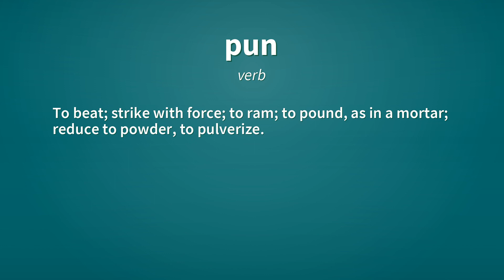Pun | Definition of pun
See here, the definitions of the word pun, as video and text.

pun (verb)
    To beat; strike with force; to ram; to pound, as in a mortar; reduce to powder, to pulverize.

pun (verb)
    To make or tell a pun; to make a play on words.
        We punned about the topic until all around us groaned.

pun (noun)
    A joke or type of wordplay in which similar senses or sounds of two words or phrases, or different senses of the same word, are deliberately confused.

Reference:
    pun